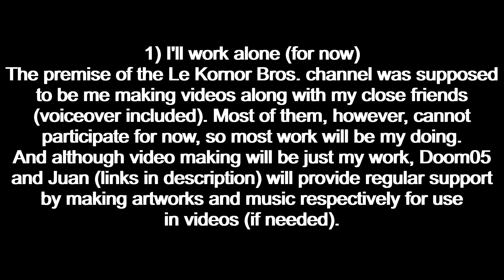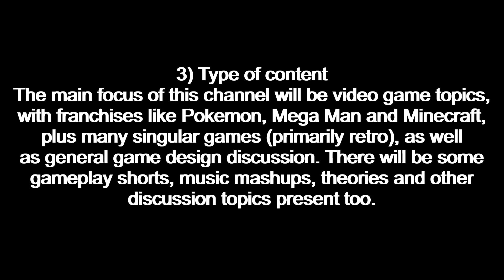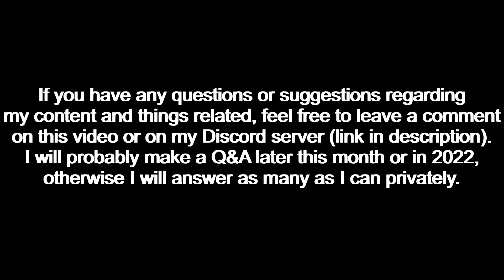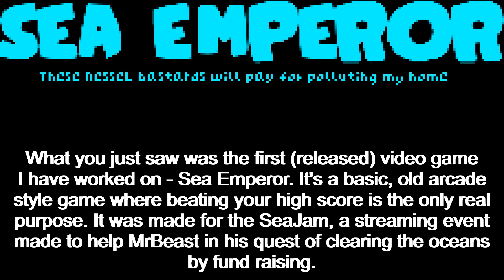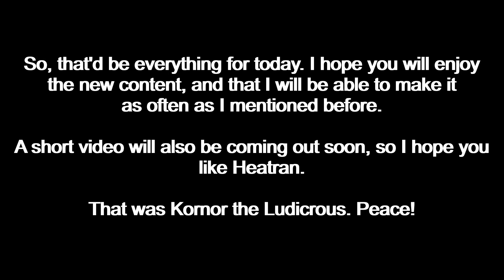Channel Update 2 + Special Announcement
Now that the basic preparation is done, I hope I can lead this channel as planned for long. I am very sorry for the delay, but I'm trying my best to fit everything. Gonna go work on Hisuian Voltorb now.

0:00 - 2:10 Music by Juan/PMakers:

2:14 - 5:03 Music by Kubbi: